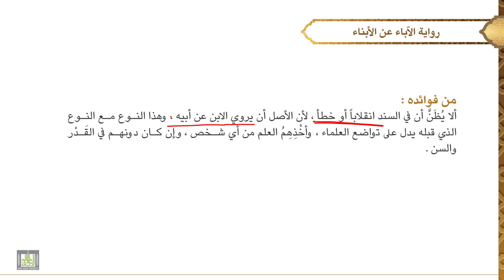مصطلح الحديث - 3 | الدرس - 10 | رواية الآباء عن الأبناء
الدرس 10 : رواية الآباء عن الأبناء
تعريفه، مثاله، فوائده، أشهر المصنفات فيه